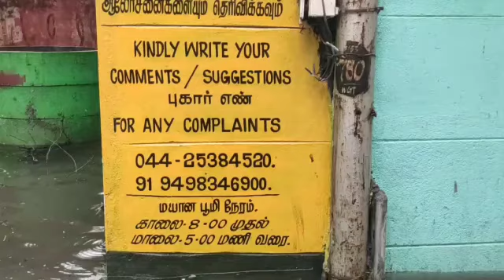சுடுகாட்டில் மழைநீர் முழங்கால் அளவுக்கு தேங்கியுள்ளதால் இறந்தவர்களை சடலங்களை புதைப்பதில் சிரமம்.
*வண்ணாரப்பேட்டை சுடுகாட்டில் மழைநீர் முழங்கால் அளவுக்கு தேங்கியுள்ளதால் இறந்தவர்களை சடலங்களை புதைப்பதில் சிரமம்*

சென்னை நவம்பர் 10, வண்ணாரப்பேட்டையில் உள்ள மூலக்கொத்தளம் சுடுகாட்டில் வடசென்னை பகுதியில் பிராட்வே, சௌகார்பேட்டை, யானைகவுனி, வண்ணாரப்பேட்டை, ராயபுரம், கொருக்குப்பேட்டை, ஆகிய பகுதிகளில் இறப்பவர்களின் சடலங்கள் தினமும் பத்துக்கும் மேற்பட்ட இறந்தவர்களின் சடலங்கள் புதைப்பது எரிப்பது போன்றவை மண்டலம் ஐந்தில் உள்ள மூலக்கொத்தளம் சுடுகாட்டில் நடைபெற்று வருகிறது இந்நிலையில் கடந்த ஒரு வாரமாக பெய்து வரும் மழையின் காரணமாக சுடுகாடு முழுவதும் இடுப்பளவு மழைநீர் மற்றும் கழிவுநீர் சூழ்ந்துள்ளதால் இறந்தவர்களின் சடலங்களை புதைப்பதில் சிரமம் ஏற்பட்டுள்ளது மேடான பகுதியில் இறந்தவர்களின் சடலங்களை எரிப்பதற்கு மட்டும் இடம் உள்ளதாக அந்தப் பகுதி மக்கள் தெரிவித்துள்ளனர் மேலும் உடனடியாக தேங்கியுள்ள மழைநீரை அகற்றி தர கோரிக்கை வைத்துள்ளனர் கடந்த 2015 ஆம் ஆண்டு பெய்த மழையின் போது மேலோட்டமாக புதைத்த பிணங்கள் பொதுமக்கள் வசிக்கும் இடத்துக்கு கை கால் போன்றவை மிதந்து வந்தது குறிப்பிடத்தக்கது உடனடியாக மாநகராட்சி அதிகாரிகள் இது சம்பந்தமாக விரைந்து நடவடிக்கை எடுக்க வேண்டும் என்று தண்ணீர் தேங்கி உள்ளதால் புற்றுநோய் வரக்கூடிய அபாயம் உள்ளதாக விரைந்து நடவடிக்கை எடுக்க அந்த பகுதி மக்கள் கோரிக்கை.